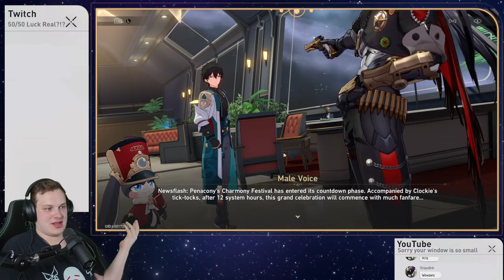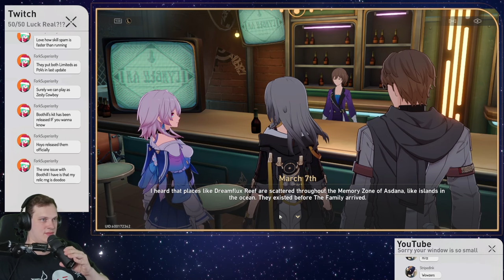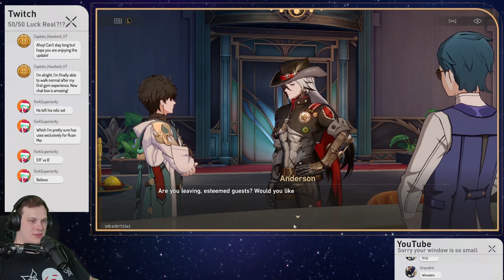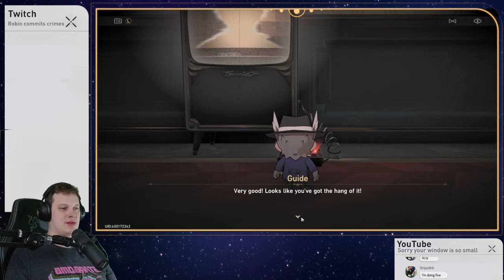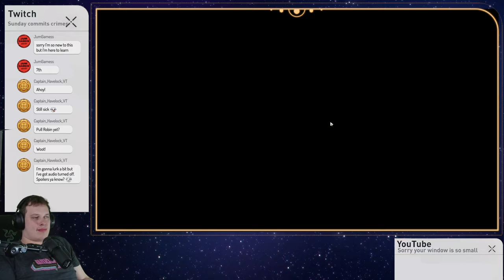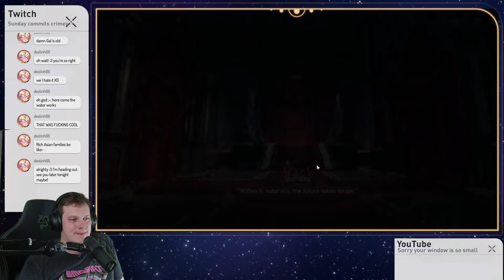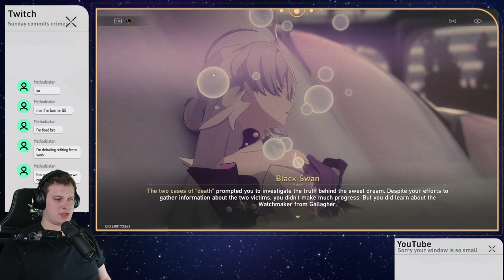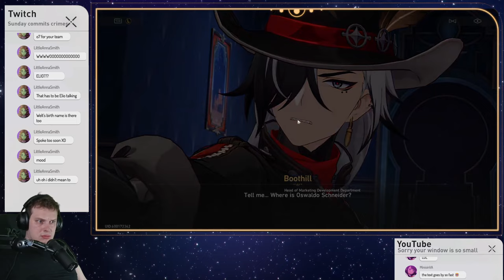2.2 Trailblaze Quest "Then Wake To Weep" FULL BLIND PLAYTHROUGH | Honkai: Star Rail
Over the past 3 days last week, I streamed the entire 2.2 Trailblaze Quest “Then Wake to Weep”

Today, I bring to you the whole quest, seamlessly put together into one big video for your viewing pleasure.
Enjoy the funny moments, the reactions to the surprising moments, and the epic boss battle all in one video!